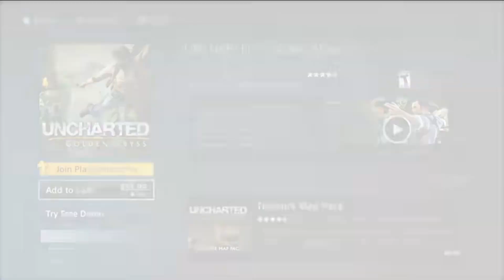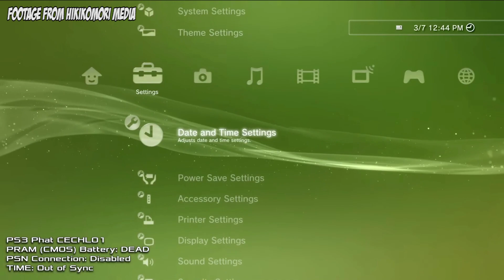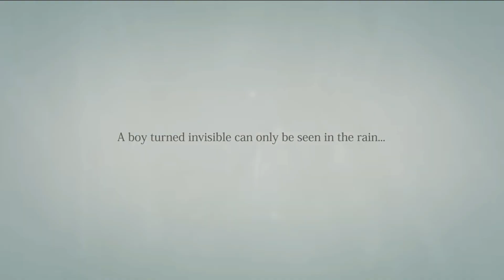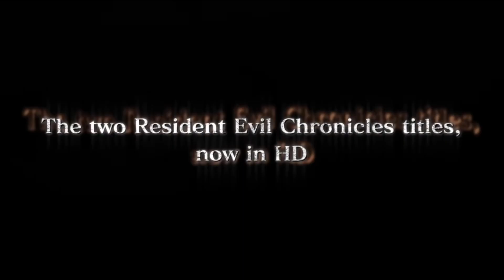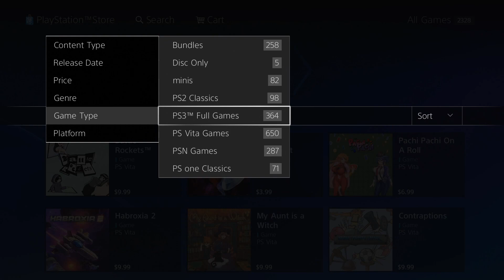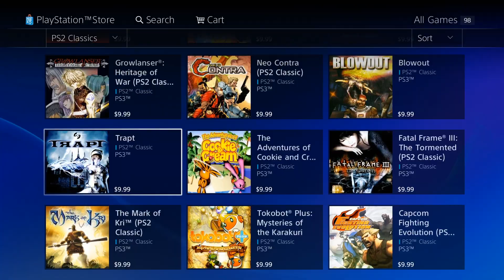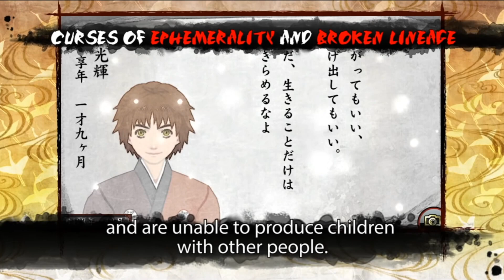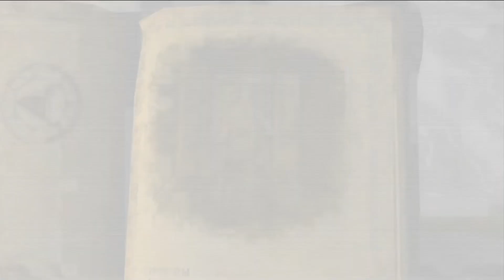PS3 Store Shutting Down... Now What? - Thorgi's Thoughts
Sony has announced they're shutting down the Playstation 3 and Vita stores, and we've got some thoughts about that. But mostly we want to take one more look through the catalog and see what we maybe should buy before it's gone.

0:00 - Intro
2:22 - What We Know and Early Thoughts
8:23 - PS3 Games that are Cheaper Digitally
16:40 - Digital Only Games
24:09 - Horror Games
31:16 - Fighting Games
38:24 - DLC and Avatars
45:40 - PS1 Classics
55:04 - PS2 Classics
1:02:03 - Vita and PSP games
1:15:00 - Final Thoughts